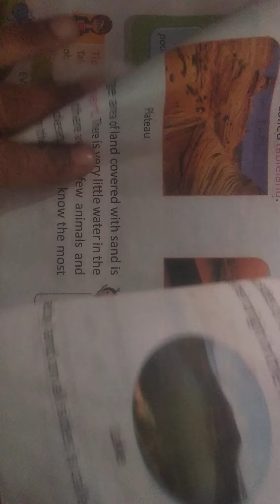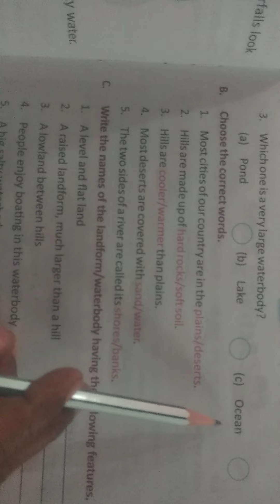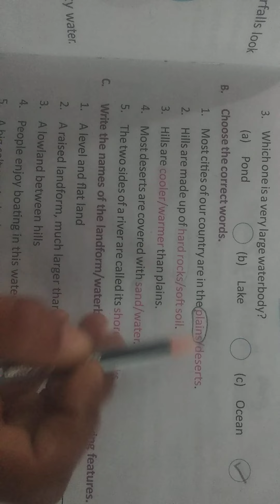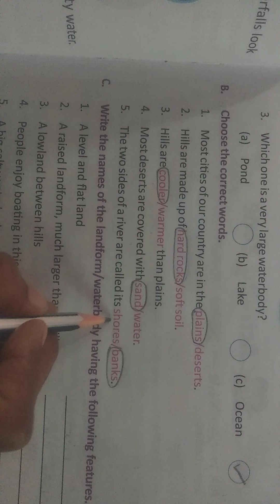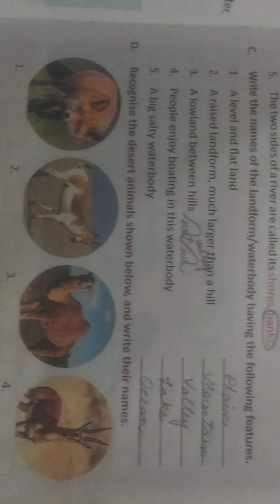29/1.Class.2.Subject.E.v.s.Topic.Explanation of the textbook exercises -L.13.part.5